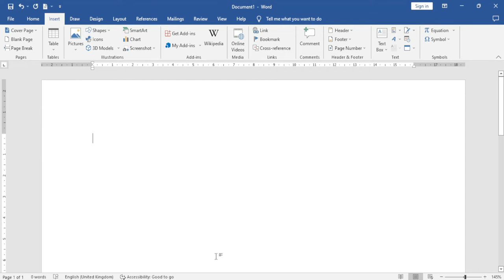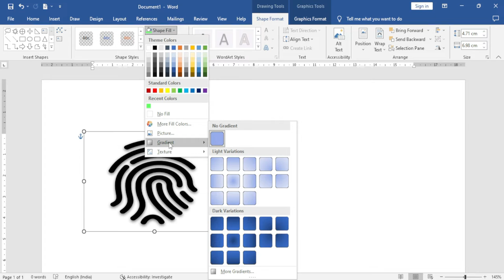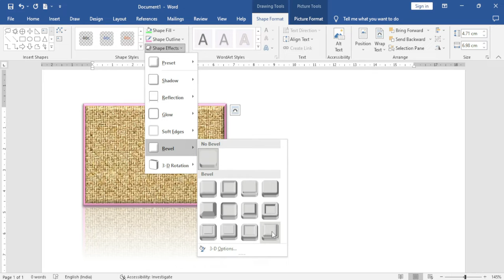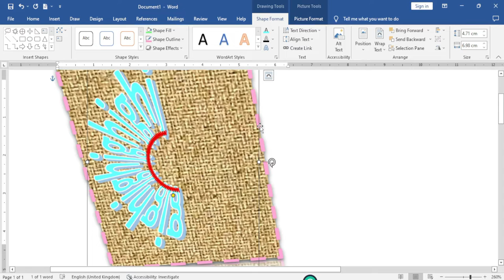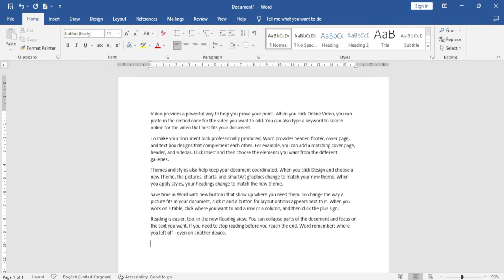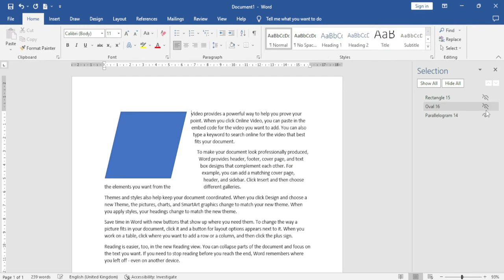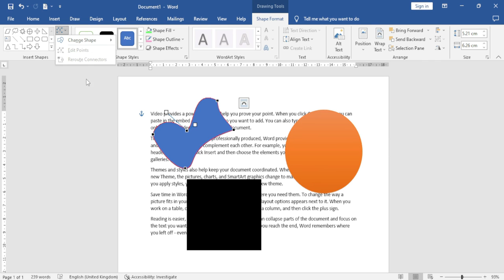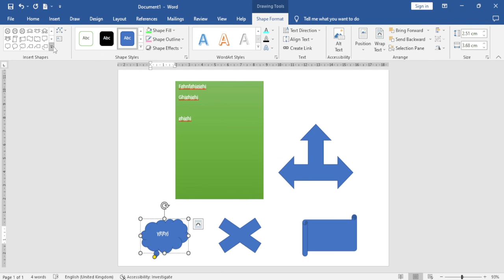MS Word 2019 - Insert Shapes & Smart Art in Hindi || Learn How To Make Diagrams in Word in Hindi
इस विडियो में हम सीखेंगे MS Word 2019 में Shape & SmartArt का उपयोग करना साथ ही Shape & SmartArt को Format and Design tab menu से design karna सभी new features के साथ जो ms word 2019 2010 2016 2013 में Add किये गए हैं

mostly features of ms word 2007 is in all above versons of microsoft office word. if you know how to use word 2007 than dont warry its very easy to use ms word 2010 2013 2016 and 2019. in this video i explain the shape and smartart from insert tab of ms word with all complete old & new features.

home tab